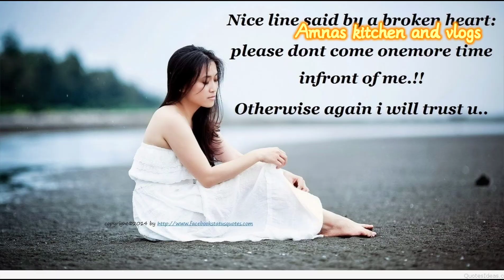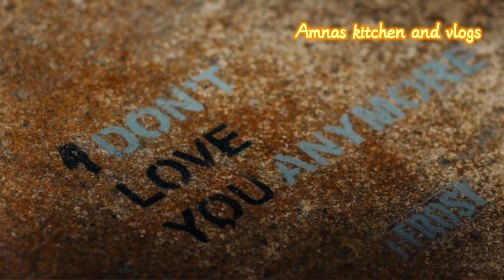New Ringtone 2021|Main Barish Ka Mausam ringtone|Kuch bhi ho jaye song|Hindi ringtone|Sad 😢 Ringtone